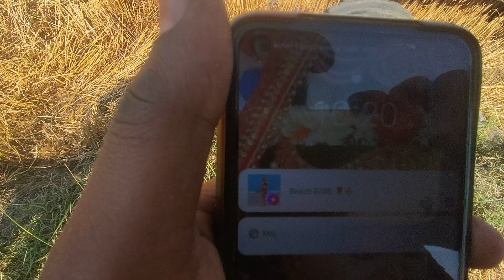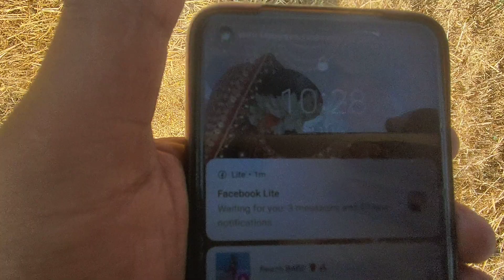Johndeere 5310 gear pro Average bhusha machine me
Johndeere 5310Average in straw reeper